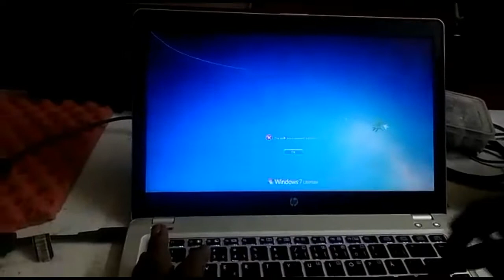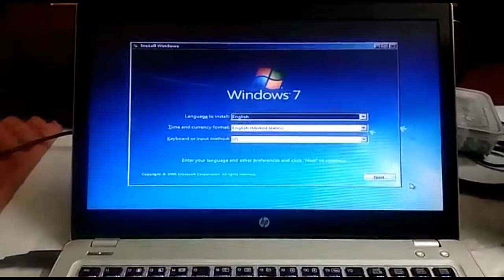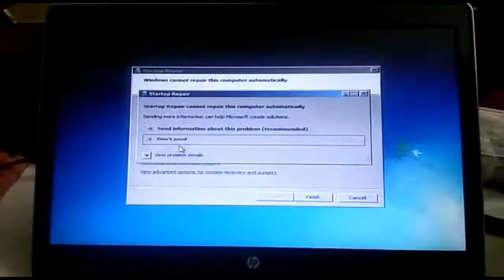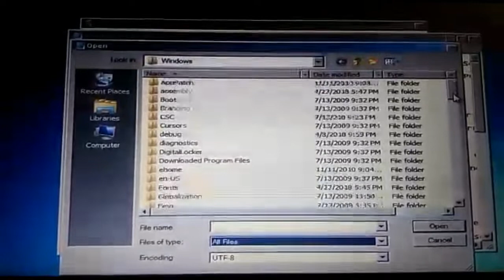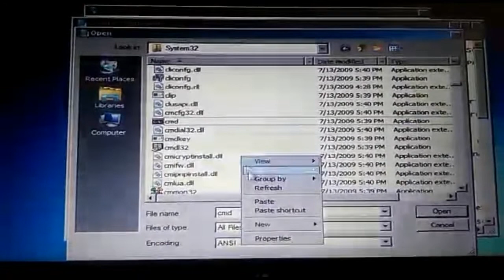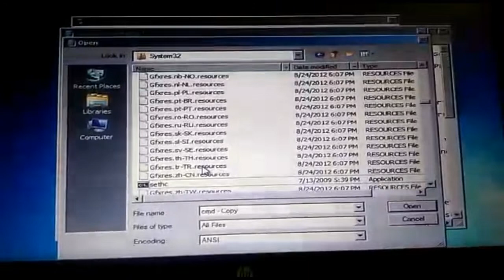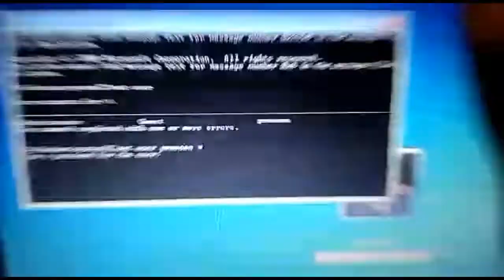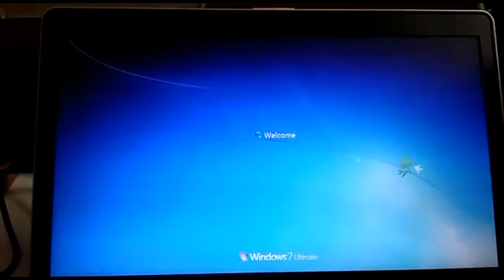how to reset windows 7 password with Pendrive - Laptop Service Mettupalayam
Merin Systems,
100 Feet Road, 8 Street,
Gandhipuram, Coimbatore

Laptop Service Coimbatore
All Modal Laptop Spare Available
Ram , Hard disk , Keyboard , Dvd , Display Cable , Display , Speaker , hinches ,  Panal ,

Merin Systems
100 Feet Road,
8 Street, Coimbatore